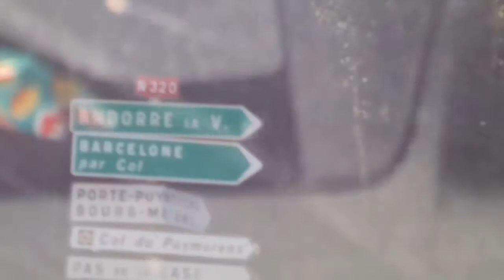andora and barcelona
andora the little state between  france and spain.